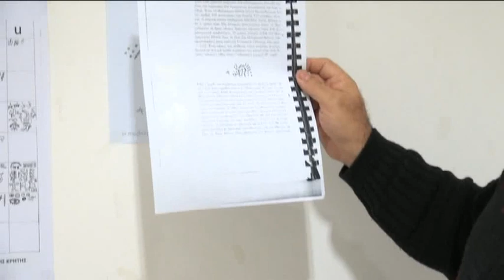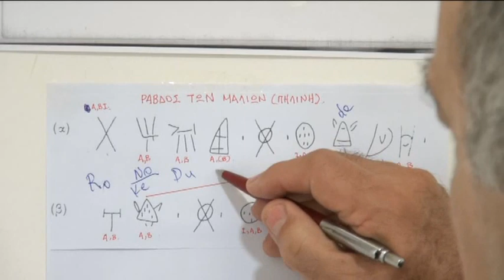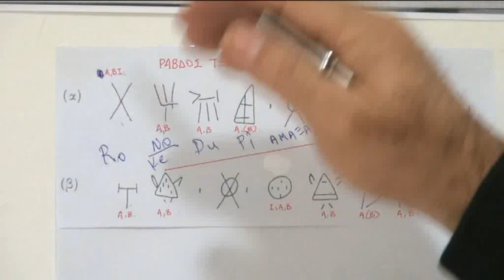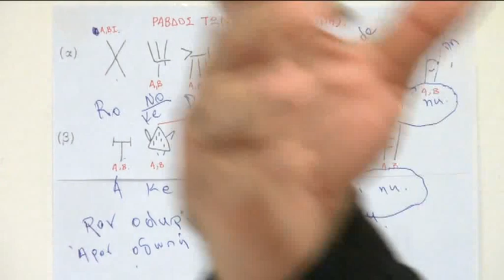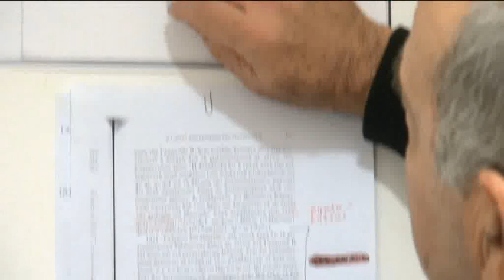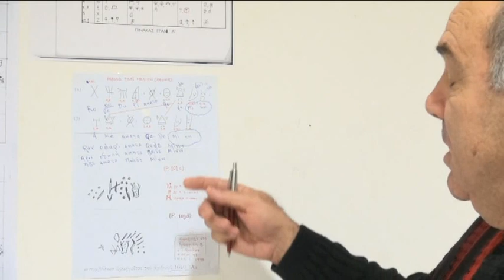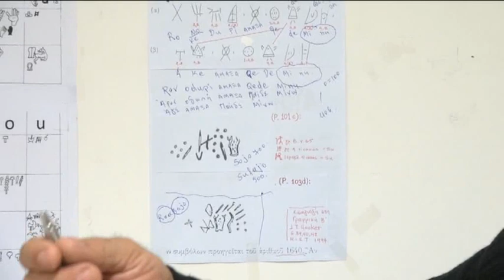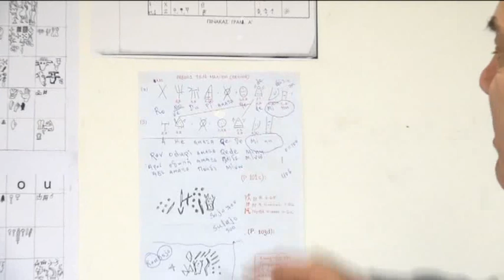Η αυτού μεγαλειότης ο Μίνως.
Μινωική γραφή.
Γιώργος Πολύμερος.